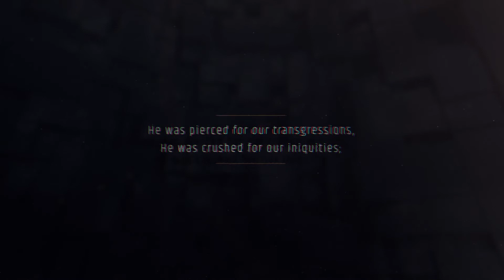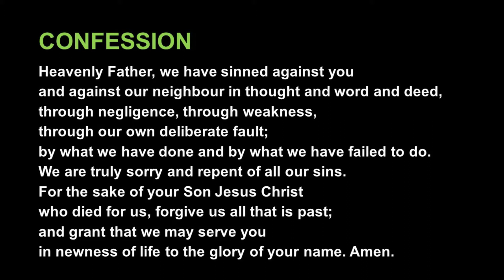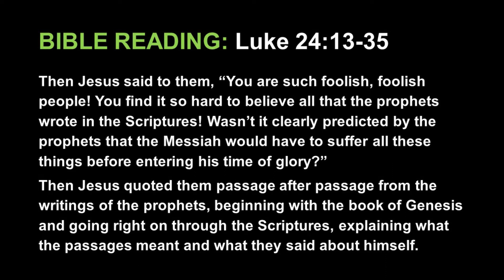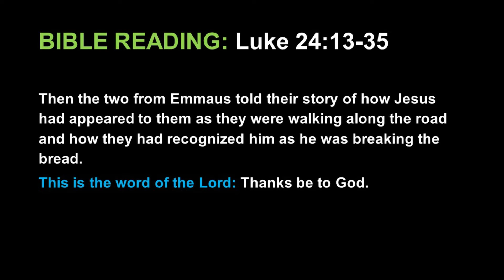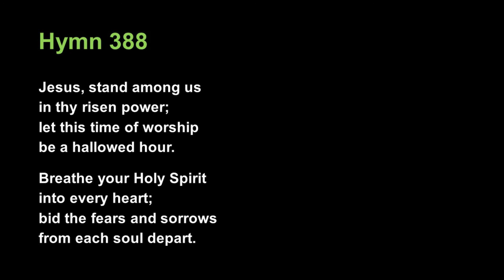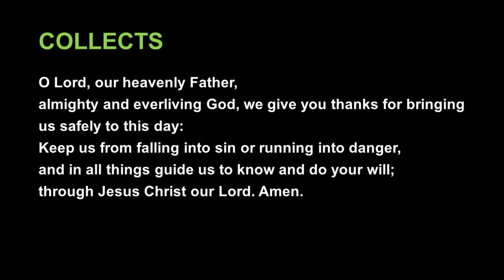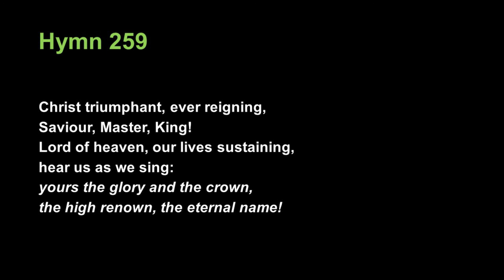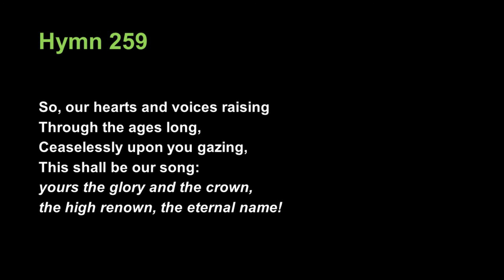11th April 2021 Morning Prayer St Mary’s Crumlin St Laurence’s Chapelizod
Rev Ruth Noble

Hymns:
Christ is risen Alleluia
Jubilate everybody
Jesus stand among us
Christ is alive, let Christians sing
Christ triumphant ever reigning

All recordings by the Church of Ireland Recorded Church Music Committee